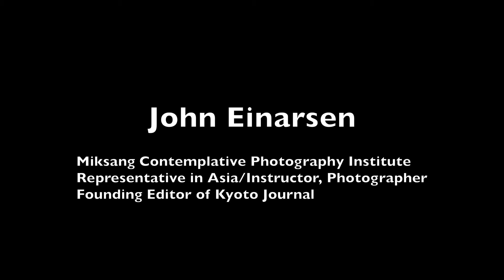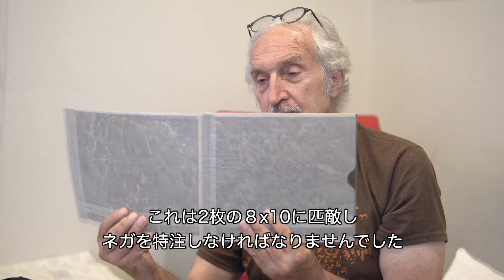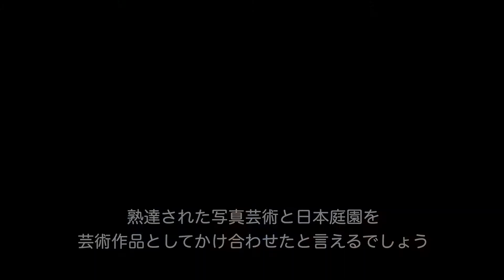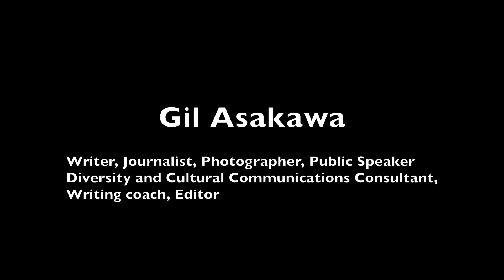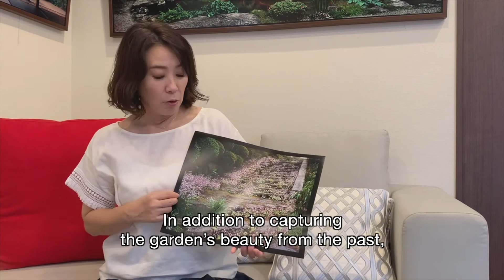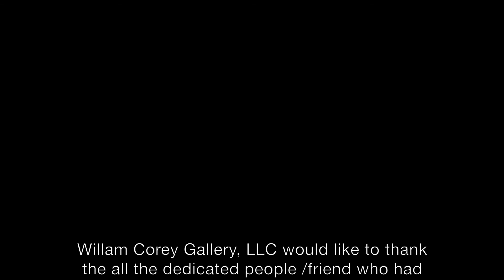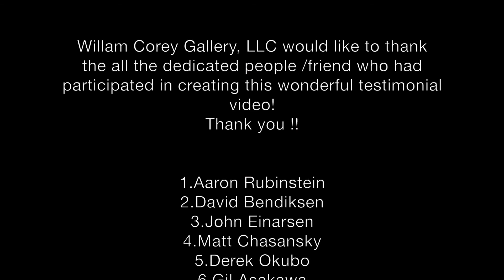Art of Japanese Garden Photograph by William Corey Gallery, Full version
Thanks to our Video Production team!!
Kazutaka Domae : Video Editor /   Kyoko  Yukioka  : Translation for subtitle
John Einarsen : Editor for English subtitle /  Yusuke Imai : Videographer for 3.John Einarsen
Mariko Yamada : Coordinator /  Reimi Adachi : Producer, Director, Editor of Japanese translation

The important messages and some explanation about William Corey's Photography, the Large format cameras of 8x10 and 8x20, his dedicated approach to his subjects, Japanese gardens, and the announcement about the most recent (2021) exhibition in Kyoto, Japan at Shoyeido gallery via KG+. , Participating in KG+ , Kyotographie International Photography Festival Satellite Event